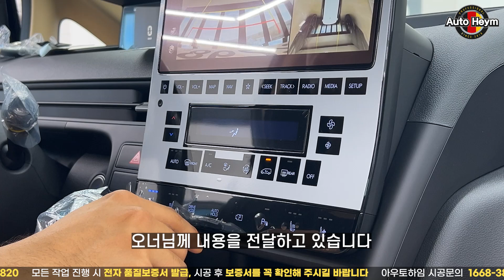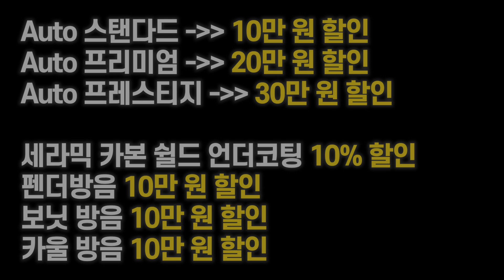신차 필수 작업들을 신차패키지로 한 번에 해결했습니다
안녕하세요. 환희아빠입니다.
댓글 삭제 또는 ID 차단이 됩니다.

2024년 8월 할인 행사 중입니다 ( ~ 8월 31일)

~신차패키지~
스탠다드 10만 원 할인
프리미엄 20만 원 할인
프레스티지 30만 원 할인

~언더코팅~
세라믹 카본 쉴드 언더코팅 10% 할인
펜더 방음 10만 원 할인
보닛 방음 10만 원 할인
카울 방음 10만 원 할인

견적 및 시공 외 문의는 하단의 홈페이지 및
연락처 참고 부탁드립니다, 감사합니다^^

아우토하임 고객센터 : 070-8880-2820